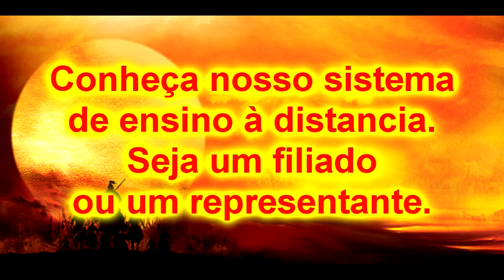Aikijujutsu - Golpe do dia - Goiânia